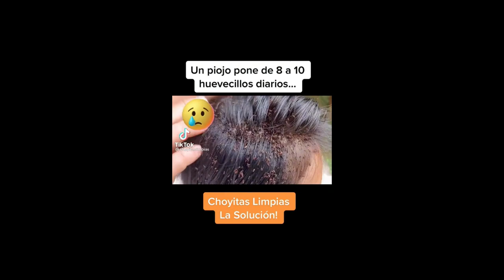TENGO UN INSECTO EN MI CABELLO / PIOJOS / PEDICULOSIS | DR. DAVID CAMPOS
Piojos
Los ftirápteros, generalmente conocidos como piojos, son un orden de insectos ápteros hemimetábolos, ectoparásitos de aves y mamíferos, que incluye unas 3250 especies.​ Sus huevos se llaman liendres, que los piojos adhieren al pelo o plumas de su huésped.
Los tres tipos de piojos que se encuentran en los seres humanos son:
    Pediculus humanus capitis (piojo humano de la cabeza),
    Pediculus humanus corporis (piojo corporal, piojo de la ropa) y.
    Pthirus pubis (ladilla o piojo púbico).